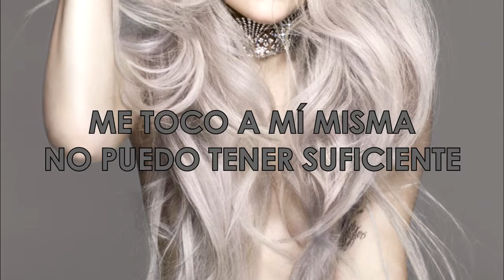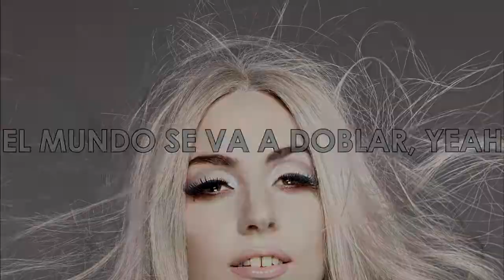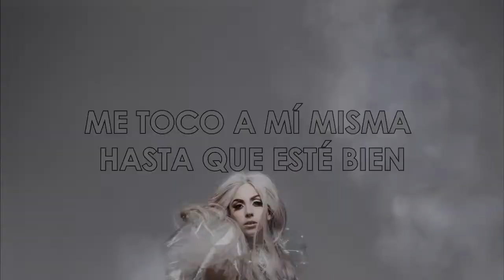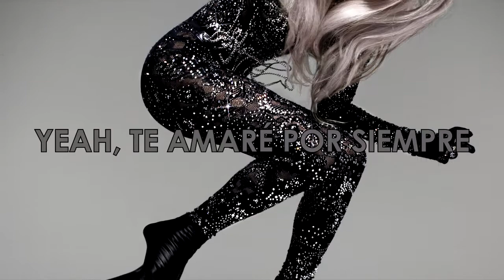Lady Gaga - So Happy I Could Die | Sub Español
Antes que nada Feliz año nuevo a todos, deseo lo mejor y espero continuar este proyecto :)
Hoy además, el video de Bad Romance superó las mil millones de visitas y honestamente estoy tan feliz que podría morir

So Happy I Could Die representa el miedo a las adicciones.

La canción nos pone en el lugar de alguien que se siente mal pero al consumir alcohol o masturbarse logra sobrellevar ese sentimiento. También puede interpretarse como un mal de amores porque "ama a esa rubia lavanda" pero no nos cuenta si finalmente pudo acercarse, esta a su vez, podría ser una referencia a la vieja Stefani amando ser Lady Gaga.
Como conclusión podemos decir que estar tan feliz que podría morir representa el grado de inconsciencia que tiene la protagonista porque sabe que alcoholizarse puede llevarla a la muerte pero ella está tan feliz que no le importa.